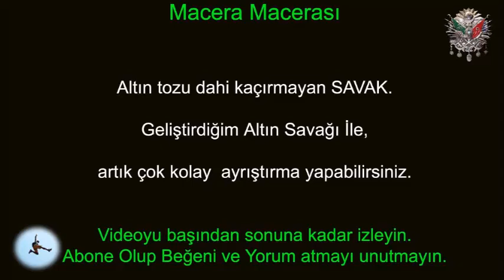ŞELALE YE ALTIN SAVAĞI KURDUM. YENİ SİSTEM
Herkesin merak ettiği belkide yapmak isteyip cesaret edip yapamadığı
bir ALTIN SAVAĞI sistemi geliştirdim.
Sizlerle paylaşıyorum
Altın tozu dahi kaçırmayan bu sistemi denemenizi tavsiye ederim.

Eğitici bir video